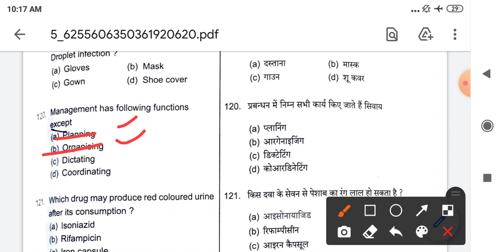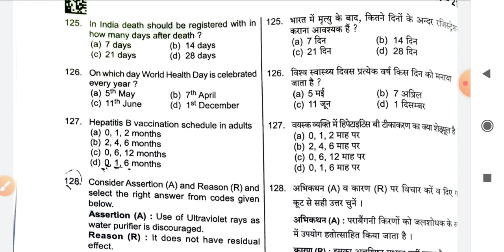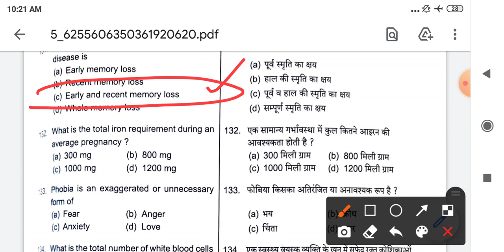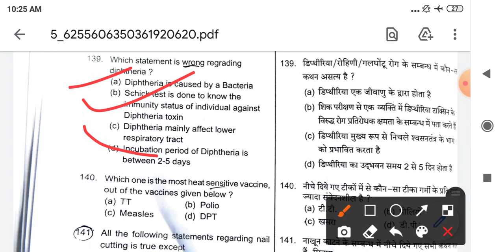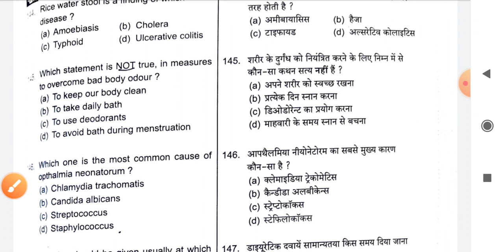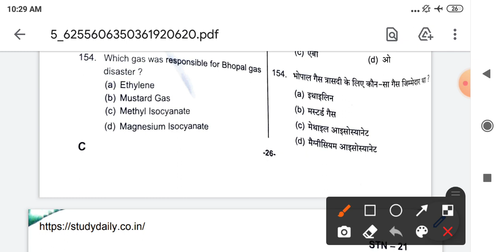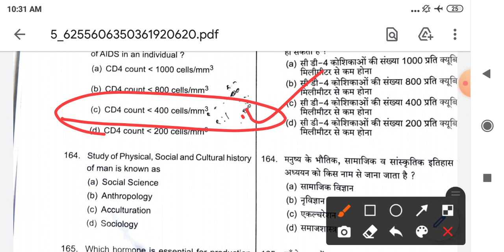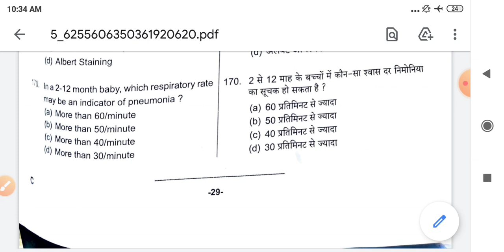uppsc staff nurse paper 2021। uppsc staff nurse answer key । uppsc staff nurse expected cutoff 2021